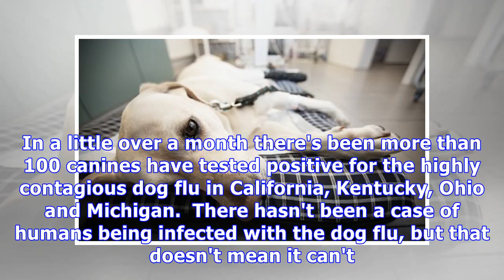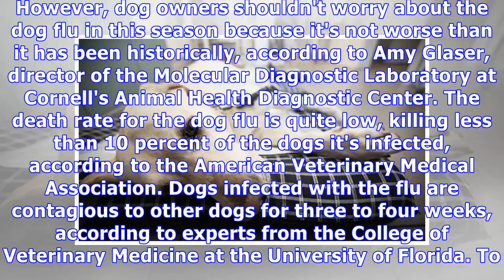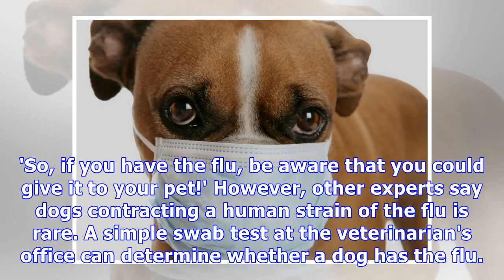Can you catch the flu from your DOG?